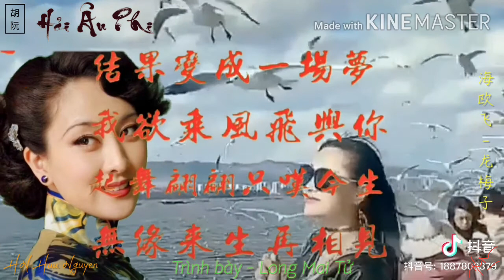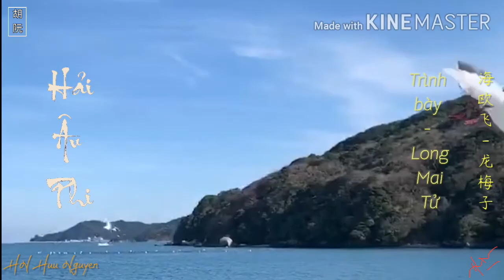Hải Âu Phi ( remix tiktok china )- Long Mai Tử / 海欧飞 - 龙树子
🎼 Bài hát : Hải Âu Phi ( remix tiktok china )- Long Mai Tử / 海欧飞 - 龙树子

🎉 Các bạn xem nếu thấy hay ủng hộ kênh youtube mình nhe 🤗

🔔 Đừng quên like, sub, share, comment gì nhe các bạn để tiện theo dõi xem những bài hát hay nữa nhe 🥰 Thanks you very much 💚